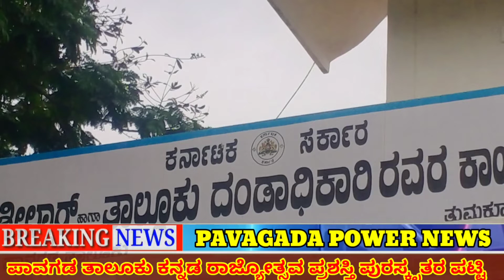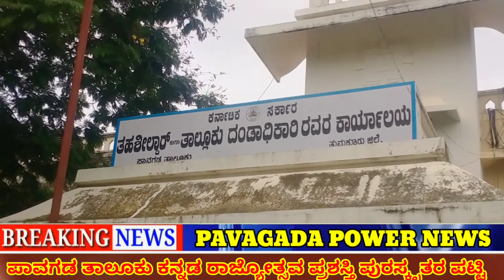ಪಾವಗಡ ತಾಲೂಕಿನಾದ್ಯಂತ ವಿವಿಧ ಕ್ಷೇತ್ರಗಳಲ್ಲಿ ಸಾಧನೆ ಮಾಡಿದ ಸಾಧಕರಿಗೆ ರಾಜ್ಯೋತ್ಸವ ಪ್ರಶಸ್ತಿ